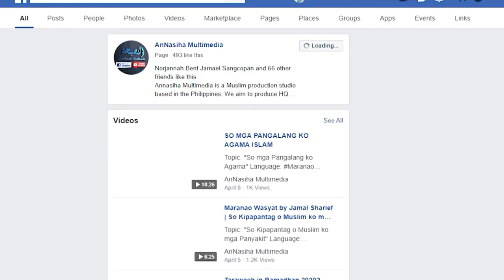MGA TOTHOLAN KO MGA SAHABA KO KIYANGGALUBEKA IRAN KO ISLAM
Topic: MGA TOTHOLAN KO MGA SAHABA KO KIYANGGALUBEKA IRAN KO ISLAM
Lecturer: Shaykh Abu Hani Sharief of Almaarif Educational Center